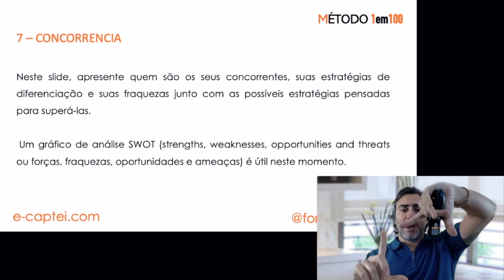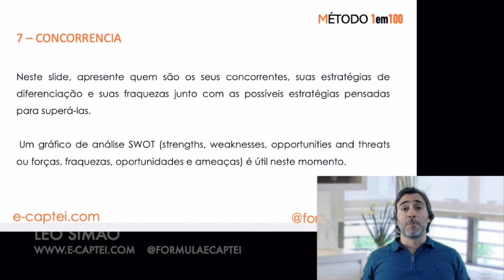Aula 9 - Passo 7 de 12 - Concorrência - Como elaborar seu Plano de Negócios em 12 passos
Quero ter a mente calma - Assista aula gratuita! 👇
Este curso irá te dar um passo a passo completo de como elaborar seu plano de negócios em 12 passos definitivos.

 O Plano de Negócios, ou Pitch Deck, ou Business Plan (BP), é o material de apresentação da sua empresa ou do seu projeto.

Geralmente é feito em PowerPoint, contendo entre 8 e 20 slides devendo ser capaz de conter de forma sintética um resumo do negócio com todo o seu potencial.

Quando o objetivo deste plano de negócios é a captação de recursos para sua empresa, esse material é o que será enviado por e-mail, WhatsApp, e o mesmo que será apresentado nas reuniões.

Sua formatação e ordem de apresentação podem variar, mas alguns tópicos são fundamentais em todo deck.

Sua linguagem deve ser objetiva, mas ao mesmo tempo estimulante, gerando no leitor a curiosidade e o interesse necessário para que ele se disponha a agendar uma reunião para conhecer o empreendedor e o projeto.

Caso o PN não esteja bem elaborado, dificilmente o empreendedor conseguirá agendar qualquer reunião para buscar investidores caso necessario.

Nesta série de aulas vou passar pelos 12 passos necessários para a elaboração de um plano de negócios de sucesso para sua empresa, queira você iniciar um novo projeto, crescer a empresa ou captar recursos para sua empresa.